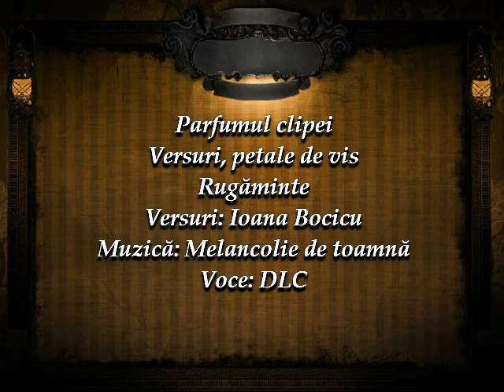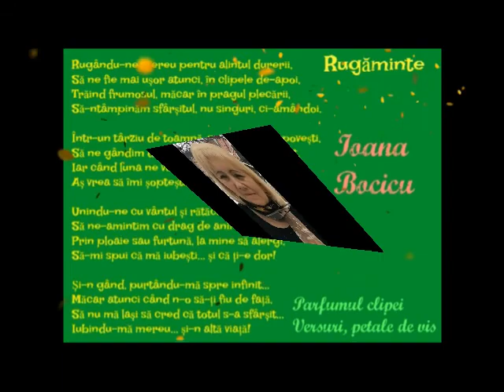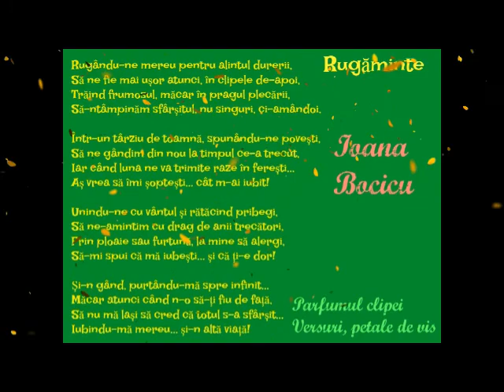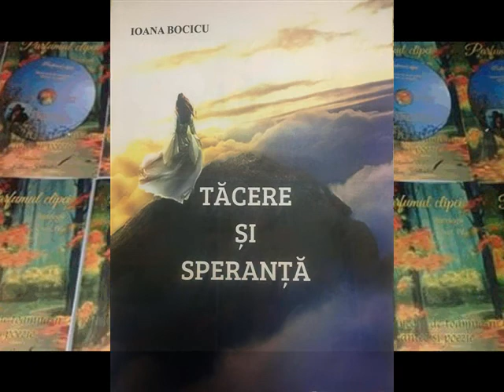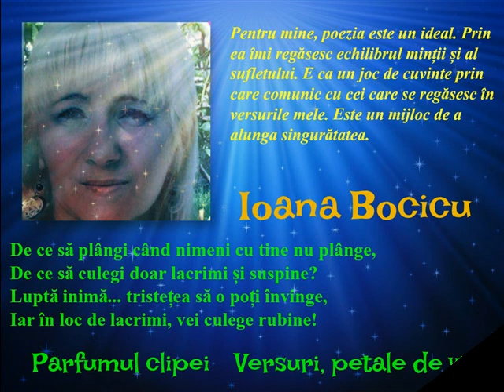Rugăminte Versuri Ioana Bocicu Muzică Melancolie de toamnă Voce DLC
Parfumul clipei
Versuri, petale de vis
Rugăminte
Versuri: Ioana Bocicu
Muzică: Melancolie de toamnă
Voce: Dan Lucian Corb
Fotografii: Ioana Bocicu
Montaj Video: DLC